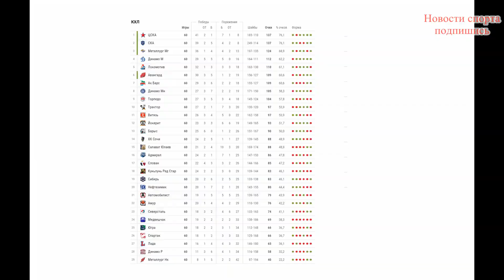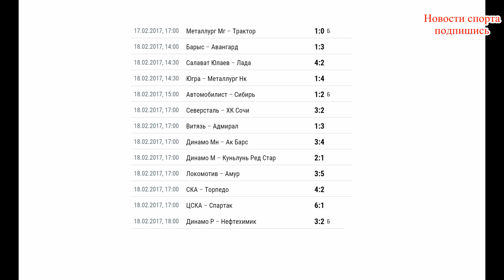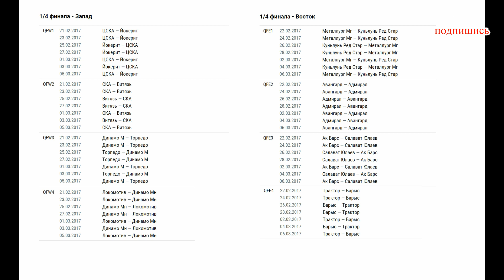КХЛ 2017 обзор чемпионата. Плей - офф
ЦСКА в последнем матче регулярного чемпионата на своем льду обыграл Спартак 6-1 и стал обладателем кубка континента в третий раз. Регулярный чемпионат КХЛ завершен подробная таблица на вашем экране. Прежде чем узнаем, кто же прошел, и кто с кем сыграет в плей – офф,  предлагаю взглянуть на последние результаты сыгранных матчей. И матч Динамо Р и нефтехимик завершился только, что он уже ничего не решал. Турнирная таблица западной конференции на вашем экране. В плей – офф пробились команды занявшие с 1 по 8 места в своих конференциях. Ну подводя итоги чемпионата кхл давайте быстренько посмотрим таблицы дивизионов.И список лучших бомбардиров и снайперов на вашем экране. Схема игр плей – офф я думаю ясна первая команда в конференции играет с 8 й, вторая с седьмой и так далее. В плей – офф сыграют ЦСКА – йокерит. Первые встречи запада назначены на 21 февраля.
Поддержи развитие канала:
Яндекс Деньги:
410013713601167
WebMoney :
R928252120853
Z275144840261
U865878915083